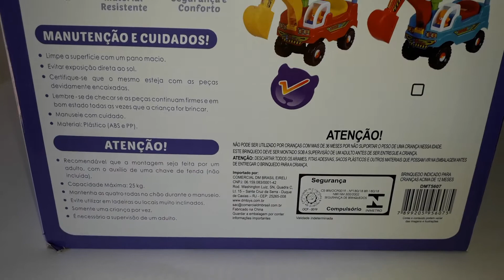Andador Infantil Passeio Aprende Andar Brincando Escavadeira